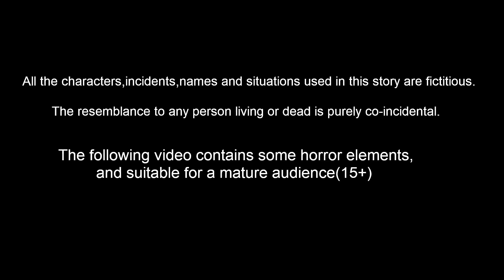দরিদ্র শিশু বাঁশের সেতু 2 | Bangla Golpo | Bangla Cartoon | Bengali Stories | Banana Dreams TV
দরিদ্র শিশু বাঁশের সেতু  2 | Bangla Golpo | Bangla Cartoon | Bengali Stories | Banana Dreams TV Bengali